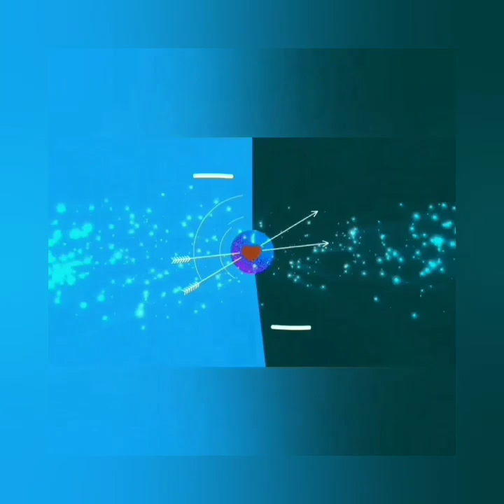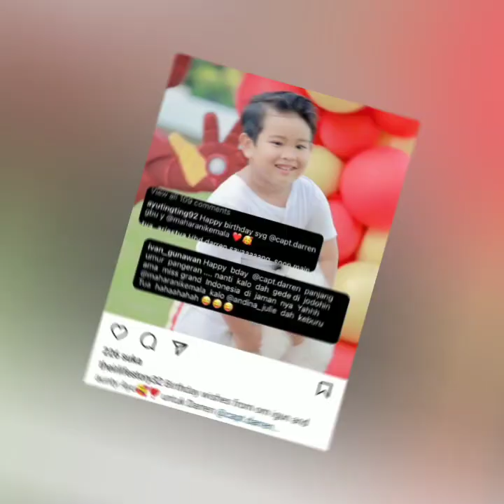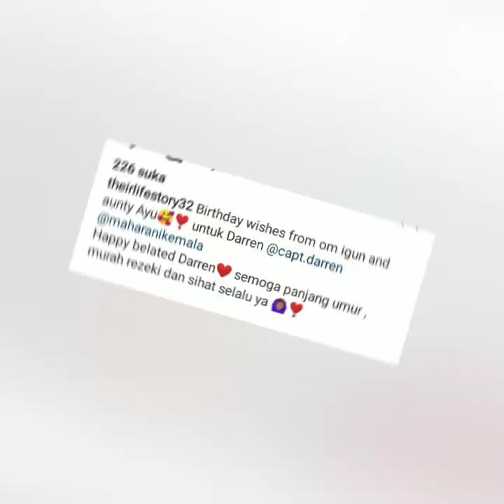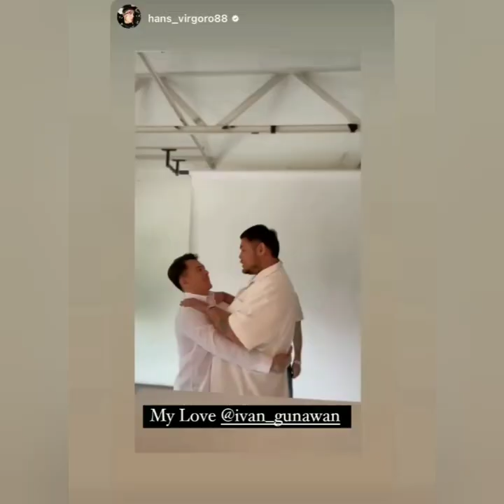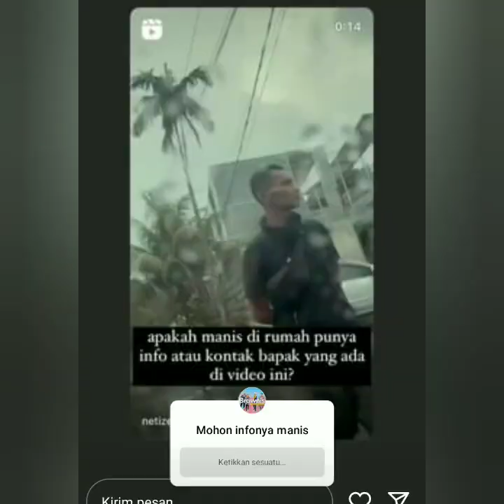STATUS & KABAR TERBARU DARI AYU TING-TING HARI INI. BIKIN BAPER SUPER KEREN COBA LIHAT INI